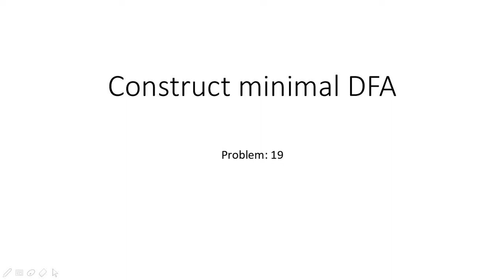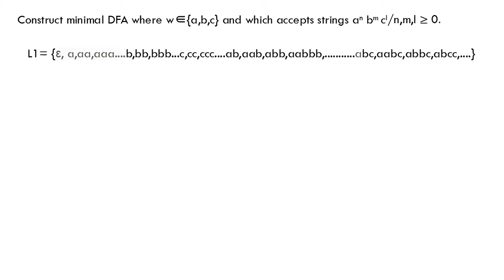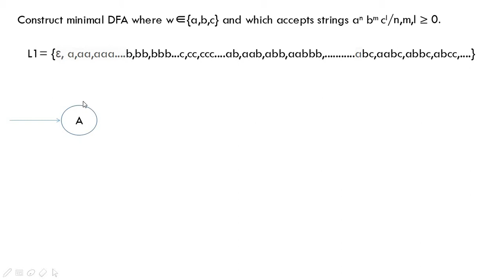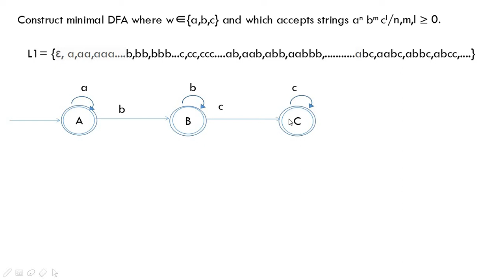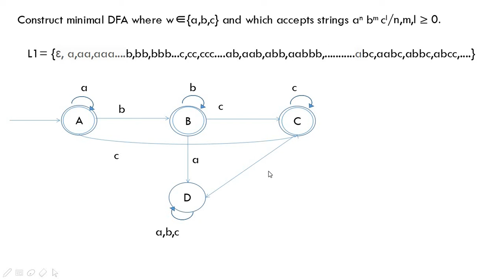TOC (Theory of Computation) DFA Problem:20 | NTA NET| GATE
TOC (Theory of Computation)  DFA for accepting string  (Hindi)